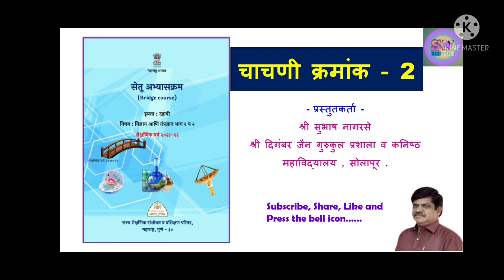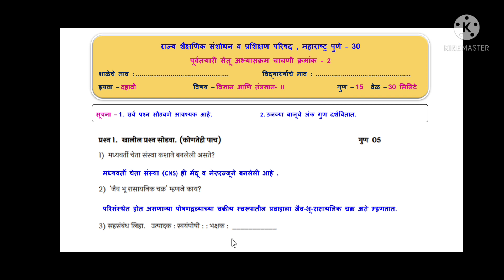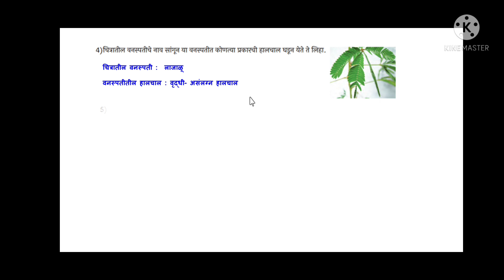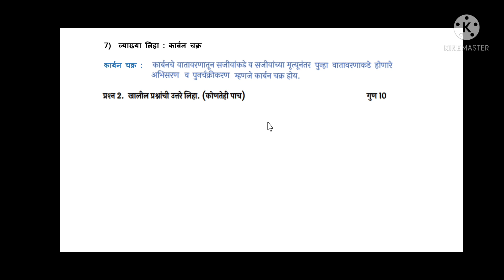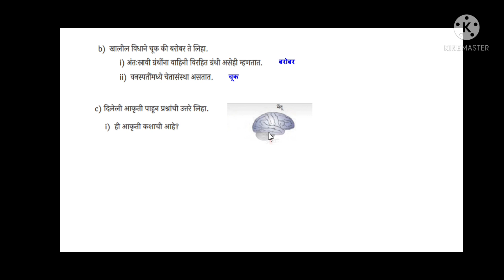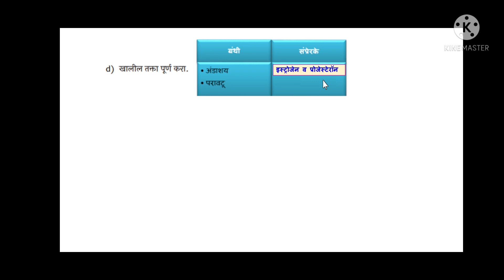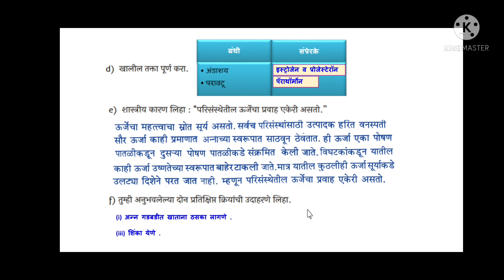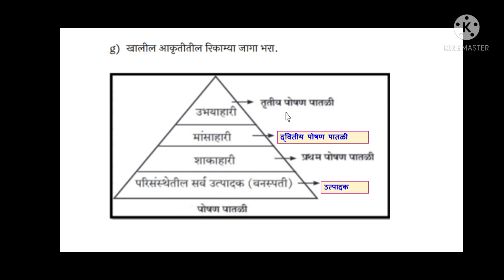इयत्ता 10 वी विज्ञान आणि तंत्रज्ञान भाग - 2 : सेतू अभ्यासक्रम : चाचणी क्रमांक - 2